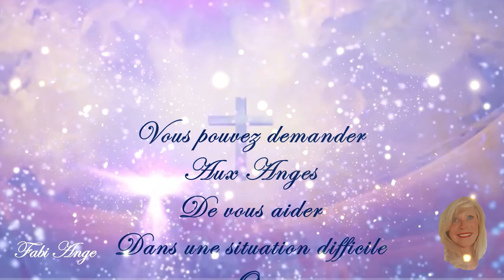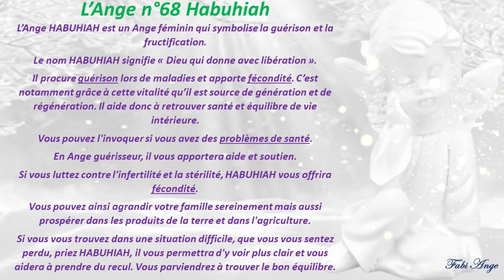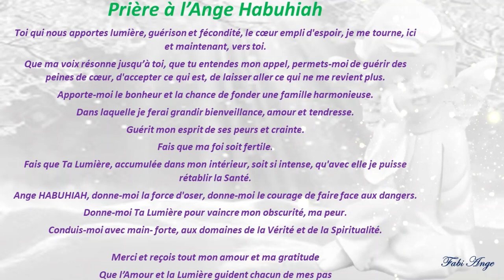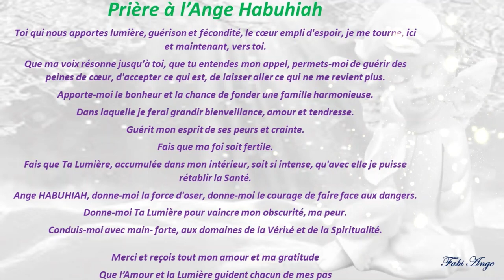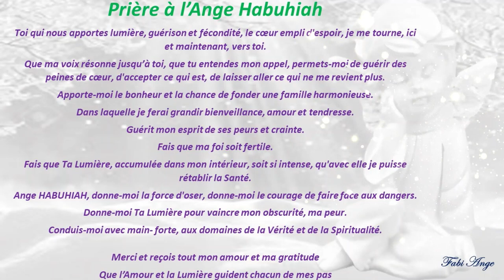😇68*Prière à l'Ange Gardien HABUHIAH😇